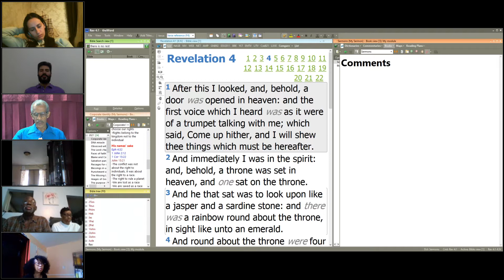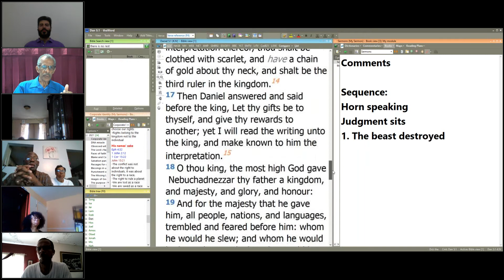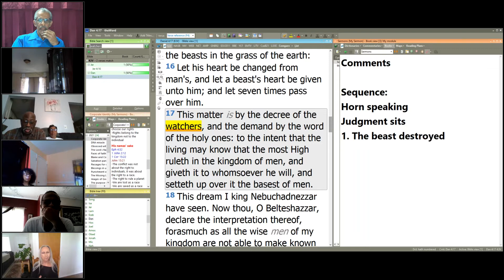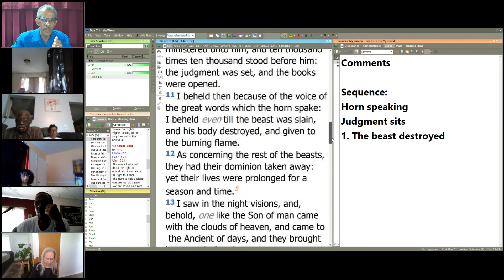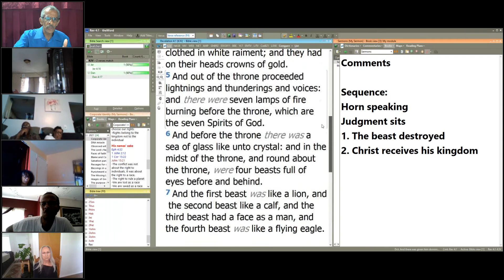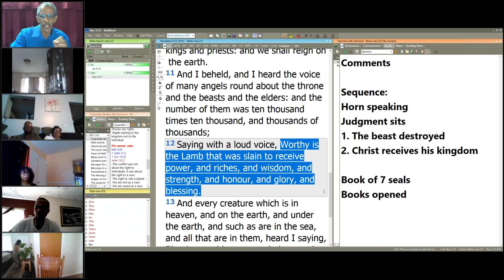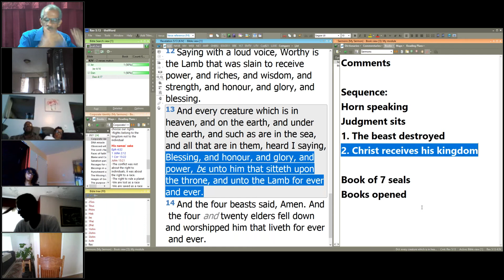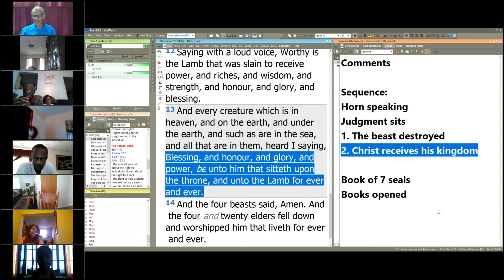Revelation revision - David Clayton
Online Bible class, April 17, 2021